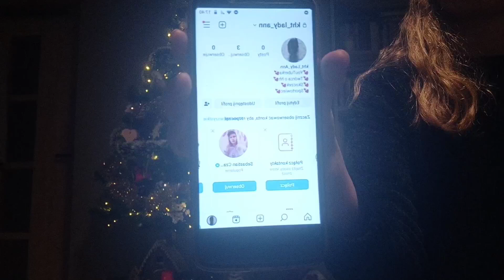🔥OTWIERAMY IG KANAŁU!! 🔥SPECJAŁ NA 3 ROCZNICE😯🔥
siemanko
te trzy rocznice:
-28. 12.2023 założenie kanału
- dziś!! 80 sub
- jutro wigilia!

zapraszam i życzę dobrych i spokojnych Świąt Bożego Narodzenia,🥰